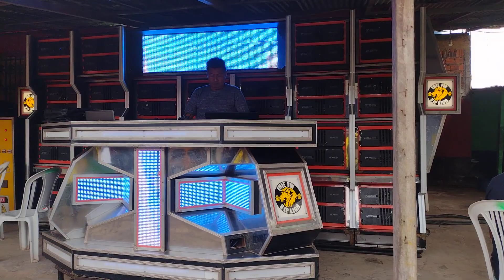irie fm vip laion na choperia jucara